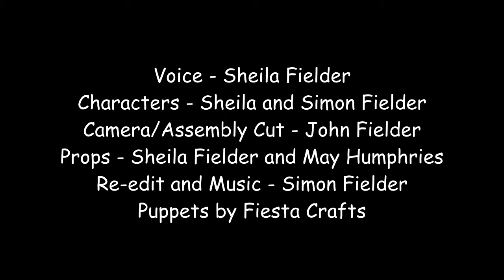Alice in Wonderland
Alice in Wonderland, performed using Fiesta Puppets and theatre.